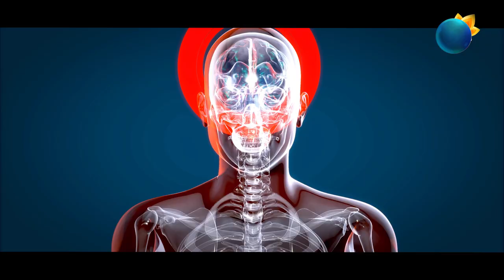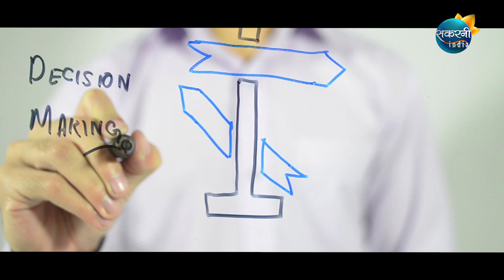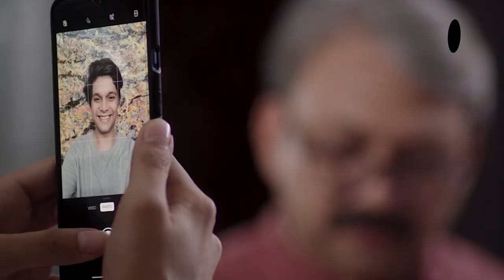Sehat Mantra EP 02